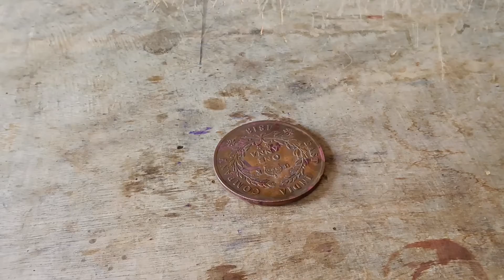Antique Airon ujala 🔥 fire testing call me9579094328